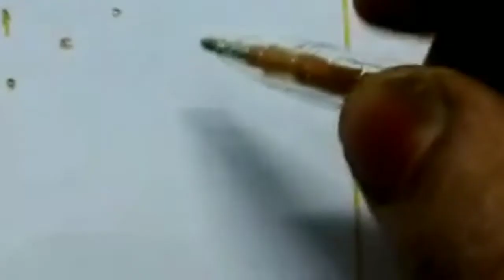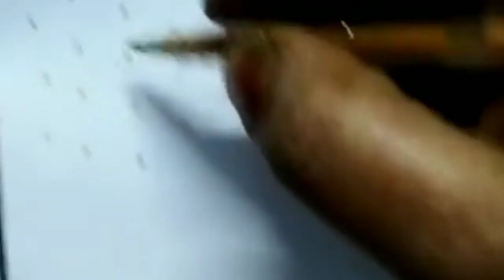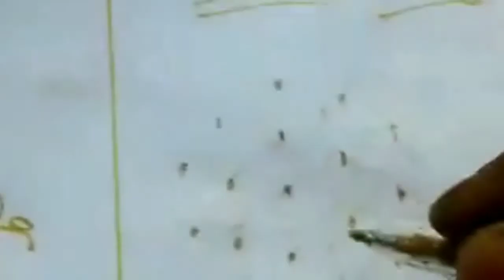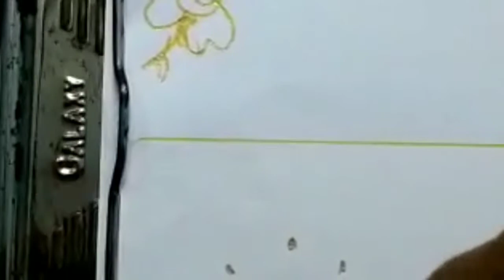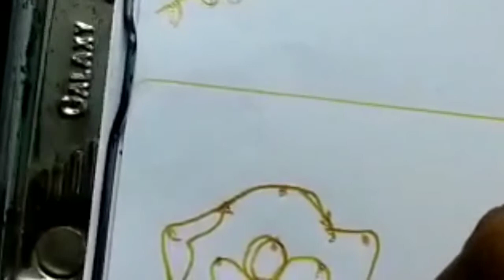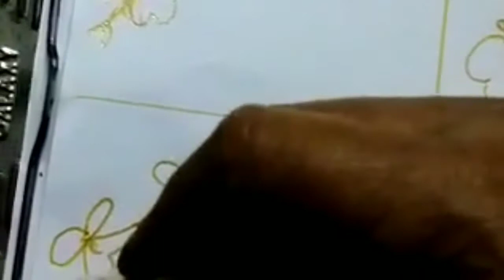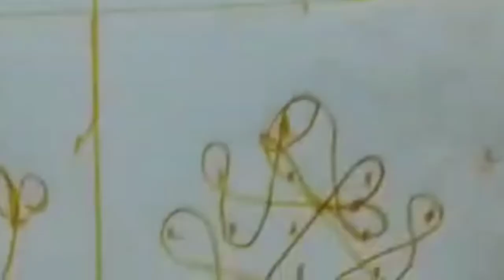Simple 5 dots Rangoli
In this channel we are going to show any Talents for Kids and Cookiing.

This Video shows how to make Rangoli using 5 Dots.